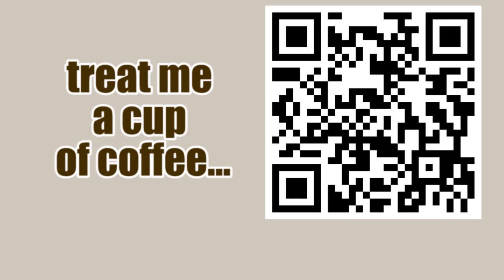Series 8: Sicilian || The Last Samurai - 4.Qxd4